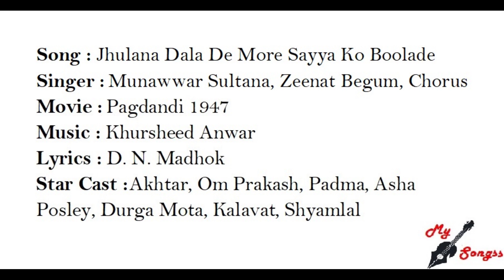Jhulana Dala De More Sayya Ko Boolade, Movie : Pagdandi 1947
Song : Jhulana Dala De More Sayya Ko Boolade
Singer :  Munawwar Sultana, Zeenat Begum, Chorus
Movie :  Pagdandi 1947
Lyrics : D. N. Madhok
Star Cast : Akhtar, Om Prakash, Padma, Asha Posley, Durga Mota, Kalavat, Shyamlal